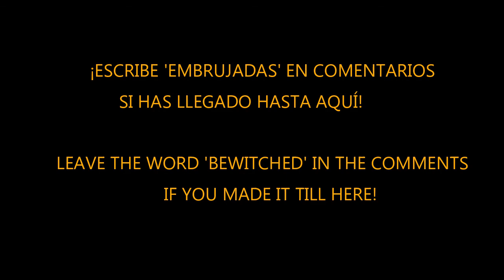LAUYENDAS Especial Halloween LOVECRAFT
Hola chingus, bienvenidos a nuestro terrorífico especial de Halloween...

Esperamos que os hayáis divertido escuchando esta espeluznante historia que hemos decidido compartir con vosotros y que no os hayamos creado demasiadas pesadillas.

Por favor, dejadnos en los comentarios si vosotros también conocéis historias terroríficas, nos gustaría mucho leerlas este fin de semana de Halloween.